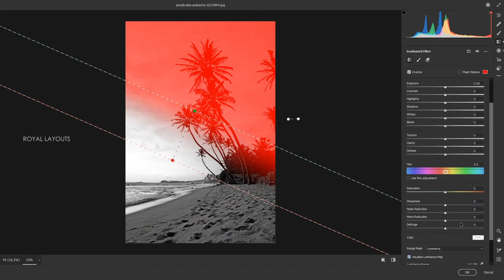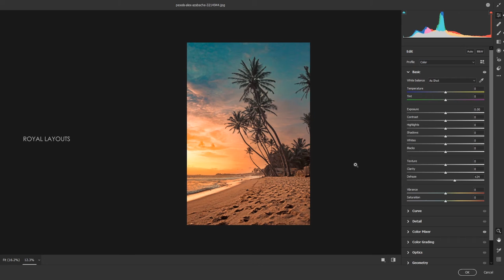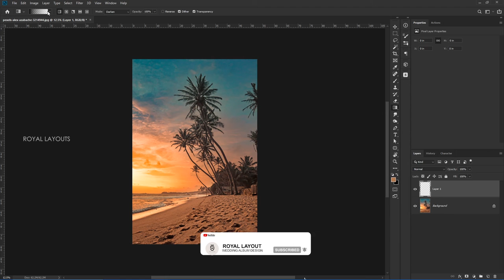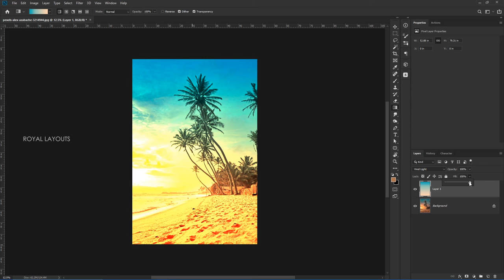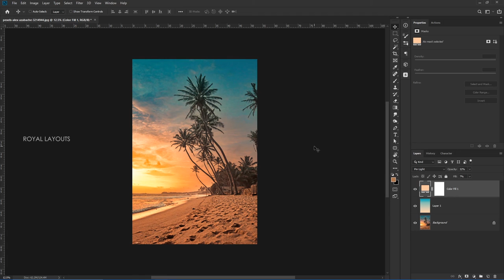How To Correct Lower Exposure & Vibrance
How To Correct Lower Exposure & Vibrance reomve shawdows